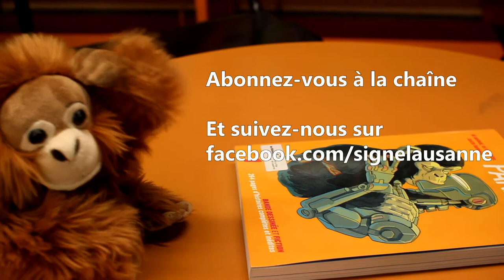Nous rêvions juste de liberté - Henri Loevenbruck | Chronique #15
Les chroniques de l'orang-outan, présentées par Lara

Psychadelik Pedestrian -  Restroom (feat. Snowflake)